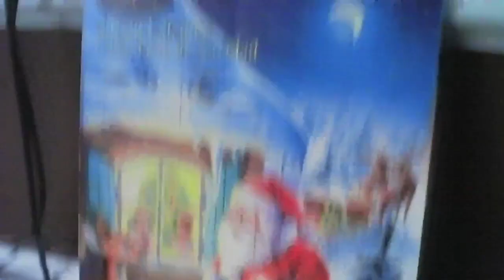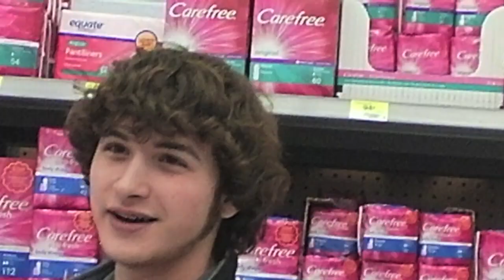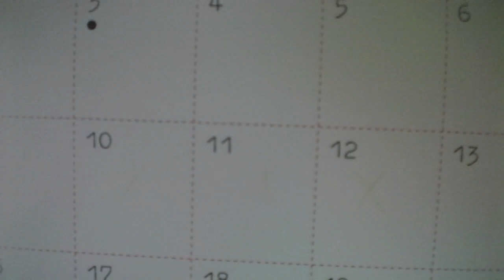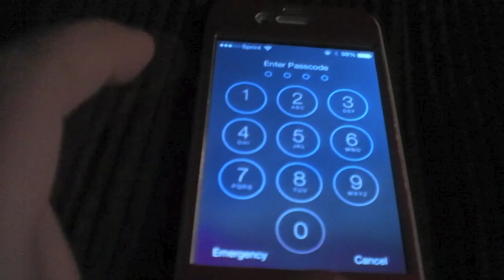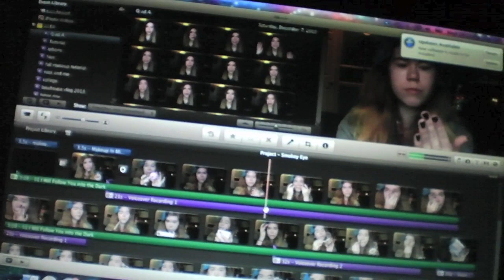Vlogmas 2013: Day 1 | Makeupkatie95Vlogs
Hope you enjoyed my first vlogmas video on 2013!